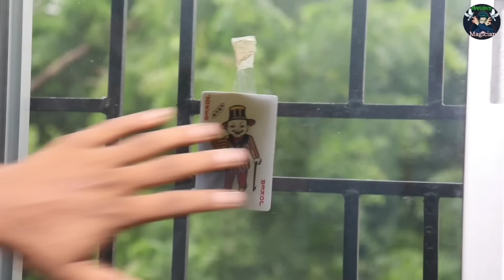Coming Soon My Guruji || New Season of Magic in Hind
coming soon new magic season in india, best illusionist & mantalist magician.
11/07/31 naya season aane ja raha hai jismein hoga bahut sare illusion & mind reading magic.
 Indian best magician YouTube channel tutorial Guruji.

My special vlog video 🤗👇🏻